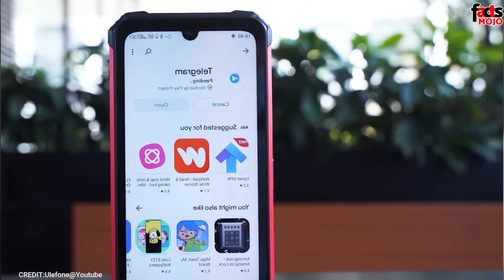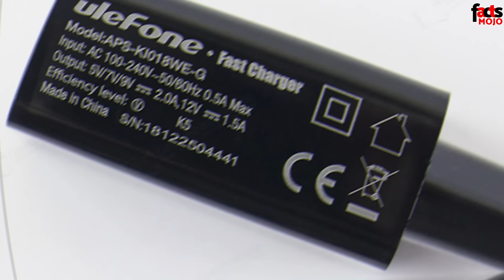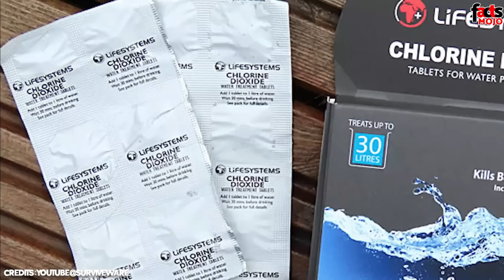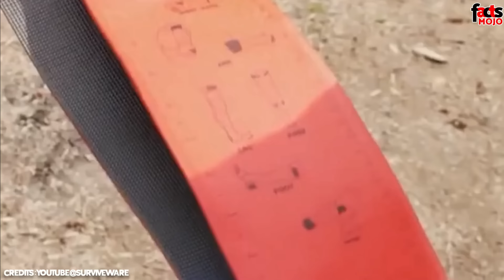രക്ഷെനേടാൻ ദുർഗന്ധം വമിക്കുന്ന ബ്രേസ്ലെറ്റും മെസ്സേജ് അയക്കുന്ന മോതിരവും|MUST SEE !Survival Gadgets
How do you escape if you lose your way during an adventure?
How do you defend yourself if an attacker suddenly jumps forward? Not only these questions but also some life-saving gadgets that will help you overcome any situation like this. In this
Episode we have brought plenty of sights, including a match that won't get wet in any rain, a water bottle that purifies water by killing 99.9% of germs, and a baby bracelet that hides eight gadgets. So lost!
Watch till the end, it will help you.